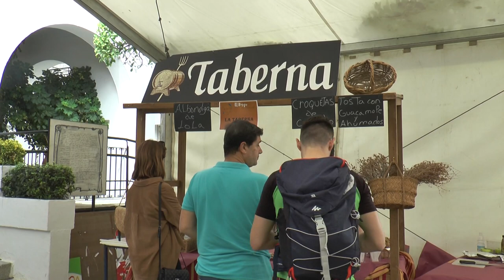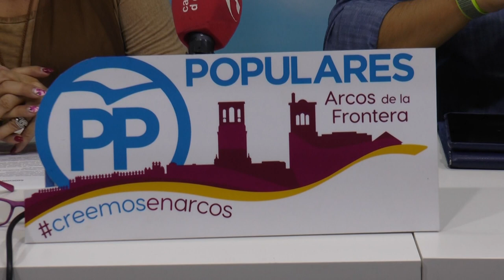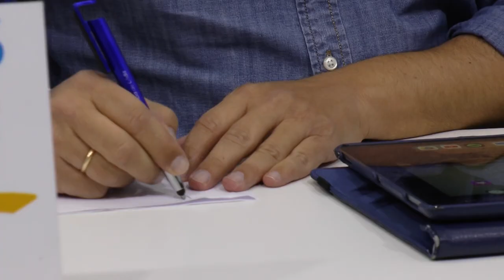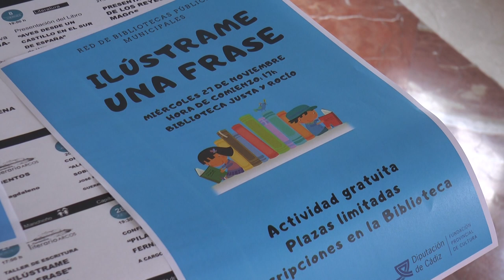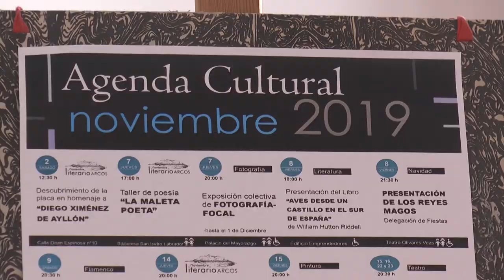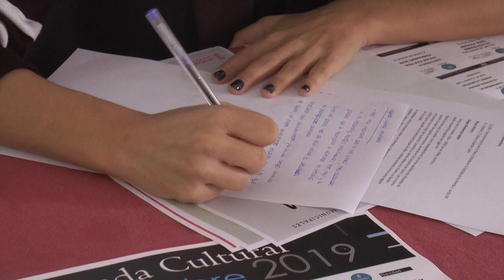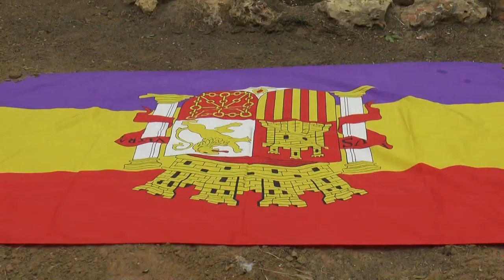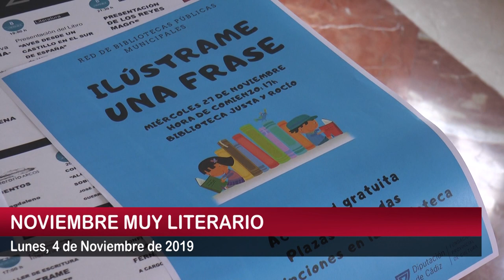NOTICIAS SIERRA DE CÁDIZ - 04/11/2019